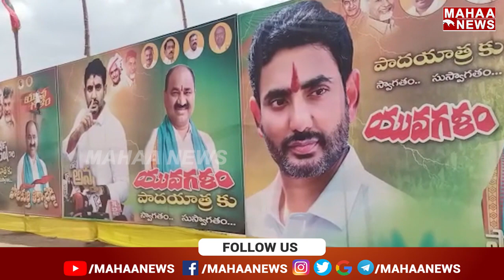మహారాష్ట్ర డ్రమ్స్ తో నారా లోకేష్ పాదయాత్ర స్వాగతం | Yuvagalam | Mahaa News